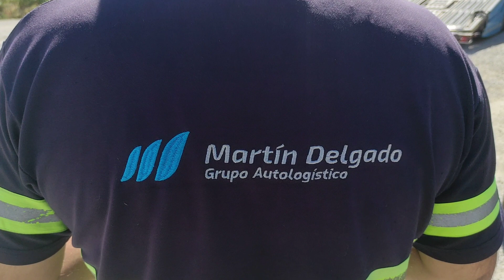MARTÍN DELGADO portacoches 4'45 furgones!!!